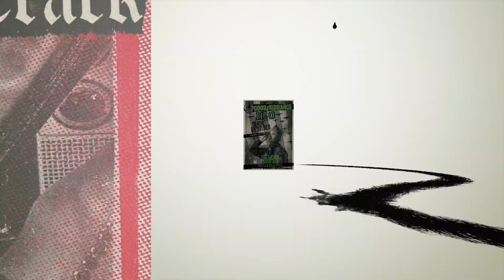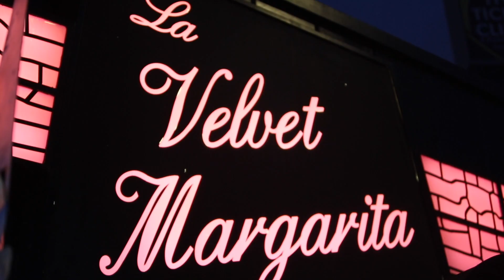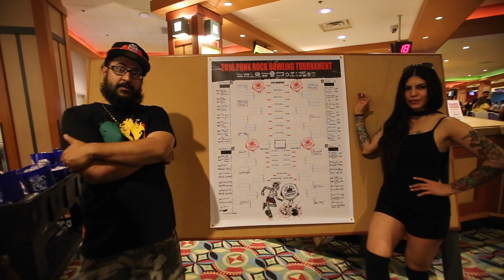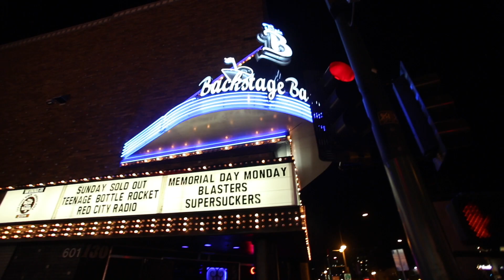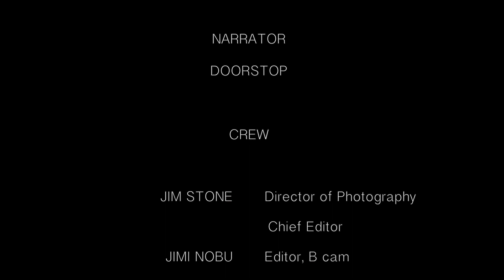PUNK ROCK BOWLING PUNKUMENTARY 2016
Video filmed live at Backstage Bar and Billiards and Fremont Country Club, Vegas' premier rock 'n' roll bars in Downtown Las Vegas and the Fremont East District!

Backstage Bar & Billiards and Fremont Country Club, 601 Fremont St., are one of several unique entertainment experiences created by Hollywood/Las Vegas nightlife impresarios Ava and Big Daddy Carlos.